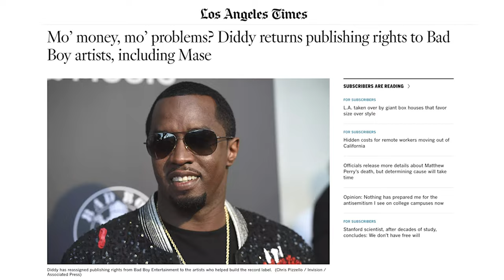"Diddy giving his artists back their publishing aint worth nothing. Just give me the money!" Part 13